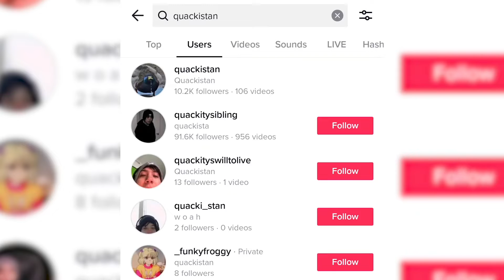internet clout announcement (US) 2022 HD